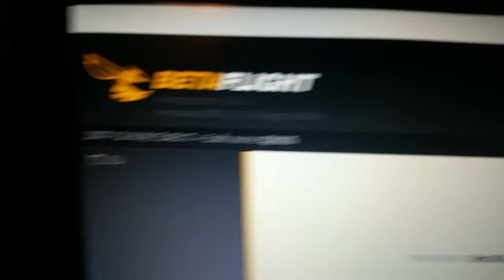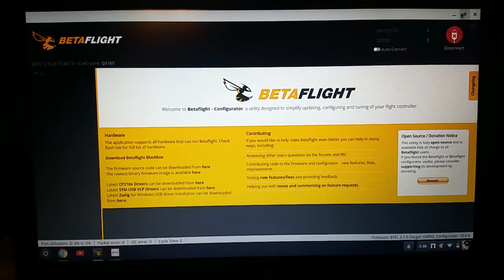Betaflight CLI only?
*update: hey everyone so I feel like an idiot but it ended up being a crappy USB cable. I ended up ordering a blitzwolf USB from banggood.

Any one have any idea how I can get dfu enabled so I can calibrate the fc? I'm using a chrome book so impulse rc driver and zadig are not an option. I put the fc into manual bootloader mode but this didn't help. Any ideas would be appreciated.